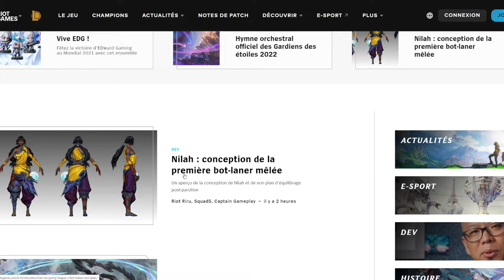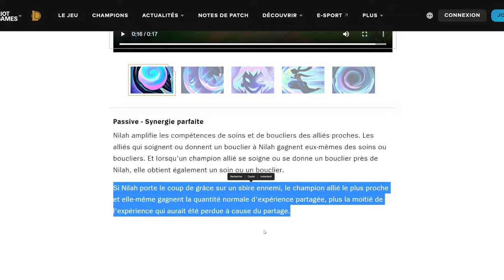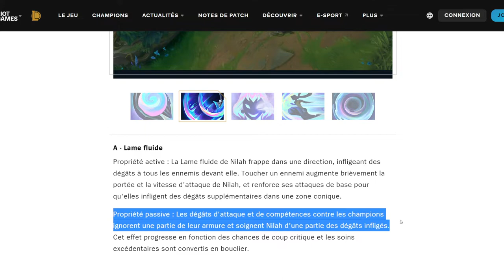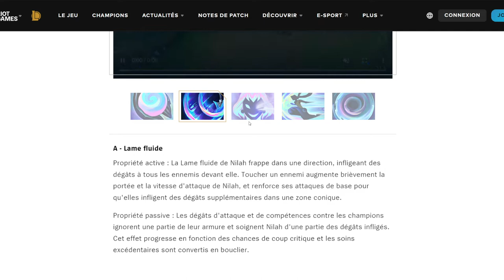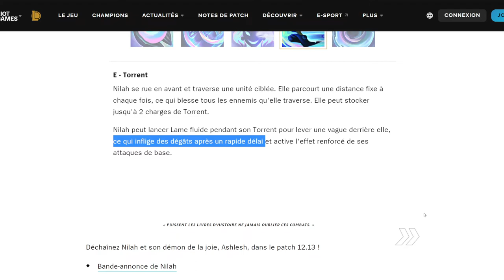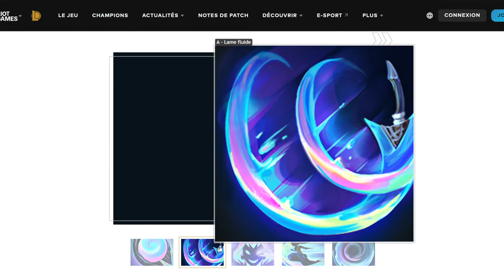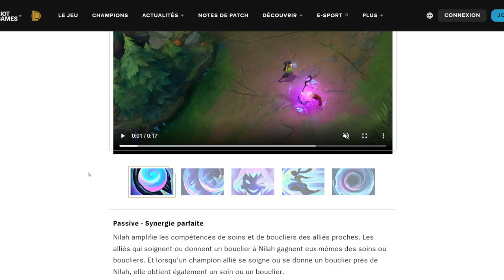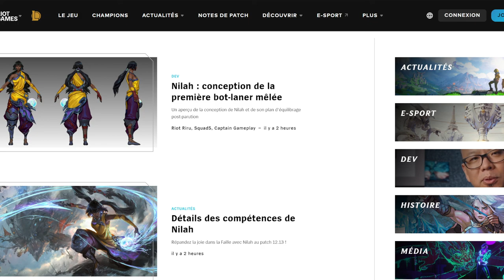ANALYSE DE NILAH ET DE SES HEALS + PENETRATIONS D'ARMURE EN ZONE + DASHS + ESQUIVES + BUFFS DE MS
Il fait beaucoup de choses ce champion.